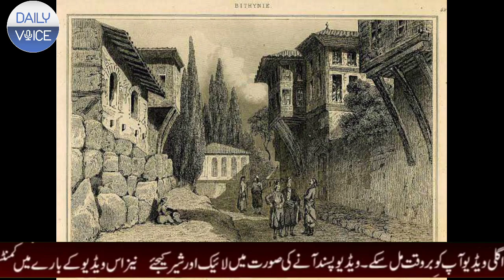Who was Sultan Orhan Gazi? True History of Ottoman Empire Orhan Ghazi in Urdu/Hindi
Orhan Gazi was the second sultan of the Ottoman dynasty. He was the son Osman Gazi, founder of the Ottoman Empire, and his mother was Mal Hatun. Orhan Gazi was born in 1281 in Sogut town, ascended to throne in 1324, and died in Bursa in 1360.

who will play the role of orhan ghazi in kurulus osman
osman ghazi
saltanat e usmania
ottoman
kurulus orhan
ertugrul
ertugrul ghazi
shorts
osman ghazi oglu orhan
khalafat e usmania history
2nd ruler of ottoman empire
orhan bin osman
ottoman sultan
ottoman sultans
ottoman history
ghazi
short video
youtube shorts
malhun hatun
saltanat e usmania in urdu
the ottoman empire
kurulus osman season 4
sultan
kayi
empire
orhan gazi episode 1
kurulus osman urdu
ottoman empire history in urdu
kurulus osman season 3
ertugrul by nuktaa
ertugrul short clips trt
the great saljuks
short status islamic
osman ghazi status season 2 -
short status video islamic
short status song for whatsapp
short status song
ertugrul ghazi attitude status
short status video
osman gazi status hindi
osman ghazi status urdu
ওরহান গাজীর জীবনী 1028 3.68 - MEDIUM
অটোমান সাম্রাজ্যের দ্বিতীয় শাসক ওরহান গাজীর জীবনী 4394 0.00 - EASY
historical life story 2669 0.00 - EASY
অটোমান সাম্রাজ্যের দ্বিতীয় শাসক ওরহান গাজী 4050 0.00 - EAS
the rise of ottoman empire
history with shakeel
osman episode 99 bolum
orhan attitude short
osman ghazi status
kurulus season 3 update
kurulus osman trailer
kurulus osman last episode
kuruluş osman
kurulus season 3
why didnt the ottomans colonize america
the rise and fall of the ottoman empire 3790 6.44 - HARD
2nd sultan of ottoman empire in urdu
ottoman empire in hindi
1st sultan of ottoman empire in urdu
why did the ottoman empire collapse
murad 1 in urdu
ottoman empire second sultan
kurulus osman new update
kurulus osman new season
kurulus osman season 4 new update
kurulus osman season 4 episode 1 release date
osman season 4
janissaries
islamic history
hindi documentary
iyi official
ottoman kings
ottoman bey
alp arslan
short status
cem yigit
burak ozcivit
ghazi empire
ekin koc
osman death
engin altan
osman update
dirilis osman
islamic video
allah azzawajal
sultan orhan
shiekh edebali
orhan bey
last episode
episode
nilufer hatun
shari voice
2nd sultan
islami aqdaar
kayi official
sultanate usmaniya
sultan osman
season 3
aya nikola
season finale
ertugrual ghazi
ottomam empire
murad
yt shorts